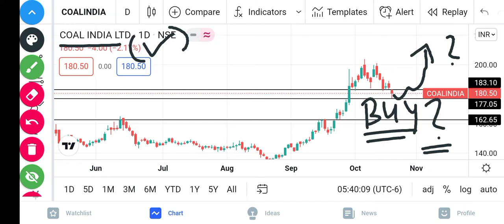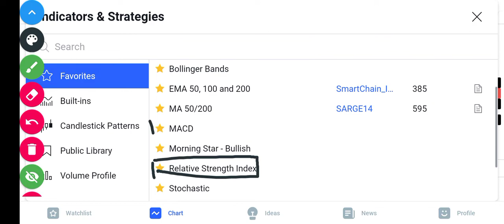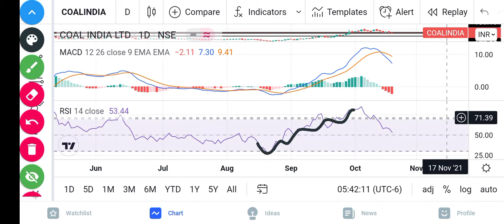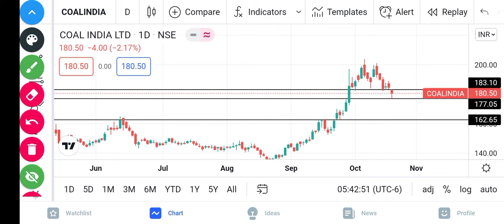Coal India share latest news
in this video i have discussed about coal india share technical analysis

coal india
coal india stock today
coal india stock market
coal india share price news